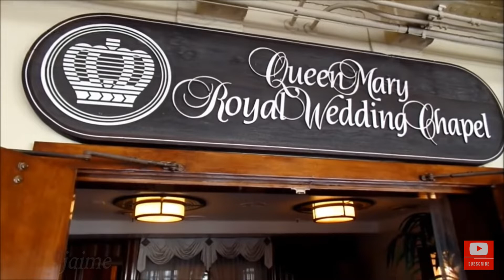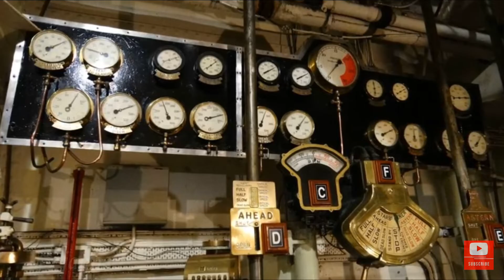RMS Queen Mary All Aboard Soon! Ocean Liner Ship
My recent visit to Queen Mary including Images I have taken from past visits, hoping for a Fall opening. Submarine will be 50 years old this year. The city’s biggest concerns remains the repairs and future development for the aging Queen Mary. RMS Queen Mary is a retired British ocean liner that sailed primarily North Atlantic Ocean from 1936 to 1967 Cunard White Star Line.

Queen Mary sailed on her maiden voyage on 27 May 1936 and won the Blue Riband that August she lost the title to SS Normandie in 1937 and recaptured it in 1938, holding it until 1952 when it was taken by the new SS United States. With the outbreak of the Second World War, she was converted into a troopship and ferried Allied soldiers during the conflict.

Following the war, Queen Mary was refitted for passenger service and along with Queen Elizabeth commenced the two-ship transatlantic passenger service for which the two ships were initially built. The two ships dominated the transatlantic passenger transportation market until the dawn of the jet age in the late 1950s. By the mid-1960s, Queen Mary was ageing and was operating at a loss.

After several years of decreased profits for Cunard Line, Queen Mary was officially retired from service in 1967. She left Southampton for the last time on 31 October 1967 and sailed to the port of Long Beach, California, United States, where she remains permanently moored. The ship serves as a tourist attraction featuring restaurants, a museum and a hotel. The ship is listed on the National Register of Historic Places. The National Trust for Historic Preservation has accepted Queen Mary as part of the Historic Hotels of America.

Jaime Exploring